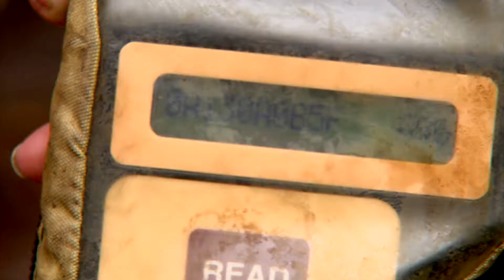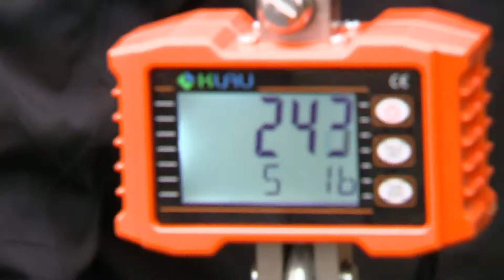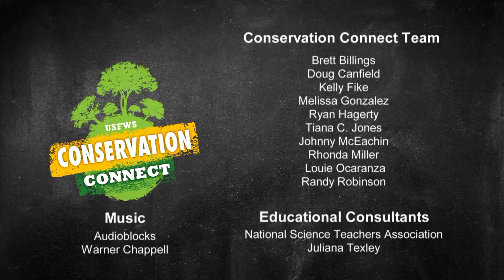Conservation Connect: Black Bears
Host Tiana Jones talks with bear expert, Harry Spiker with the Maryland Natural Resource Department to learn some interesting things about black bears.